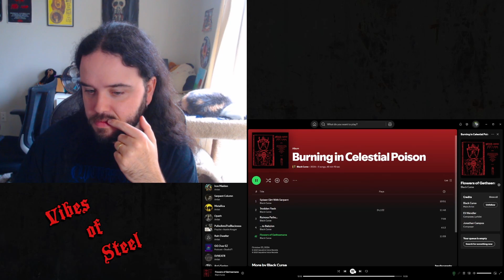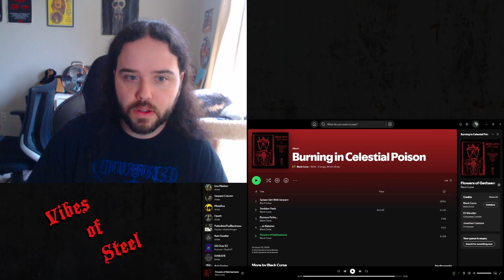REVIEW: BLACK CURSE | Burning in Celestial Poison